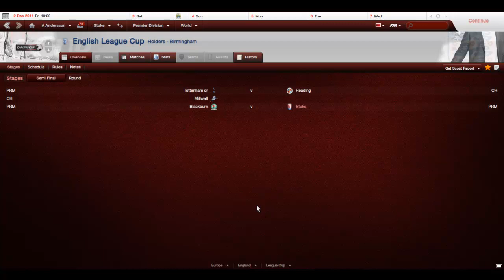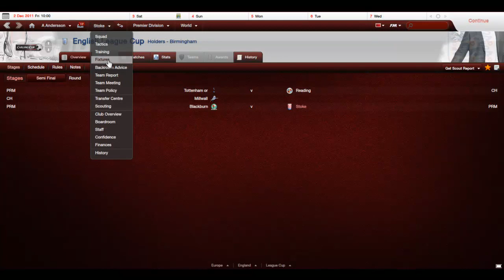FM12 S01E07 - Stoke City - Who to "Live-Comm" against? Vote!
As I am offline for a couple of days, I need to know which game you want me to "live-comm".
Please chose between the Premier League matches against
Everton (A),
Aston Villa (H) or
the League Cup Semi-Final Leg 1 against Blackburn (A).

Take Care!

Tony